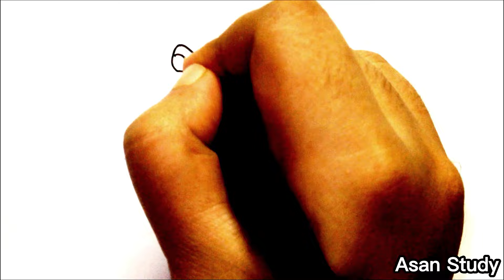Winnie the Pooh | Drawing Winnie the Pooh | Drawing Piglet, Tigger, Cardboard Box |Disney Junior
In this video we will learn to draw Winnie the Pooh Characters in an easy way...!